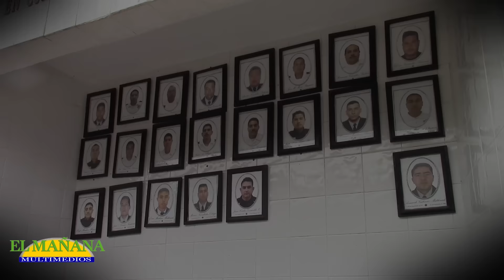SSEP no reconoce a policias caidos